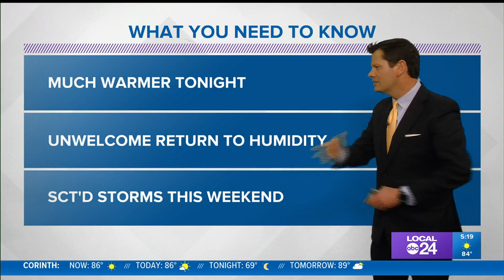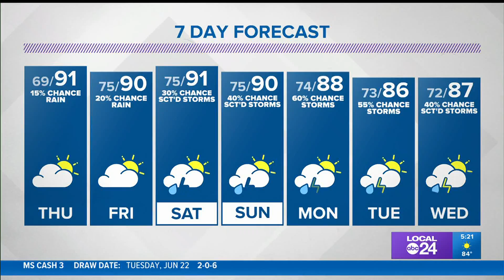Chief Meteorologist John Bryant says the unwelcome changes have arrived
The heat and humidity are back